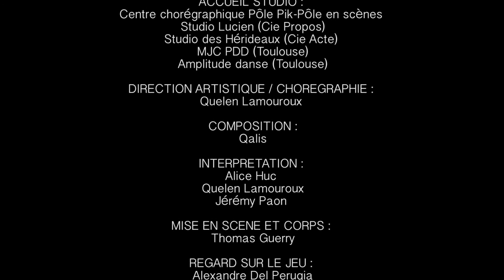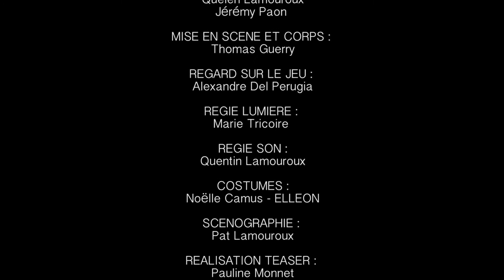QUOR-Teaser-Cie Qalis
Teaser "QUOR" -Cie Qalis
Spectacle danse et musique
Trio - 50 min

Direction artistique - Chorégraphie
Quelen Lamouroux

Composition : Qalis

Interprétation : Quelen Lamouroux, Jérémy Paon, Alice Huc

Aide à la mise en scène et corps : Thomas Guerry

Regard sur le jeu : Alexandre Del Perugia

Scénographie : Pat Lamouroux

Régie lumière : Marie Tricoire

Régie son : Quentin Lamouroux

Costumes : Noëlle Camus - ELLEON

Réalisation teaser : Pauline Monnet